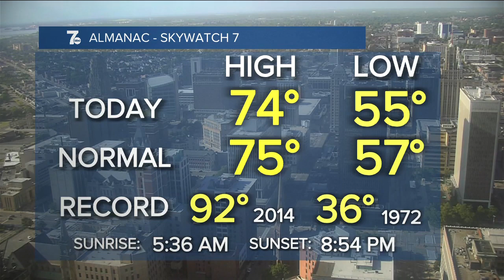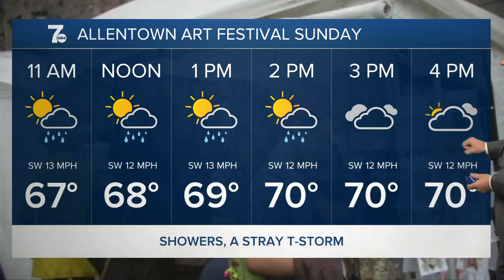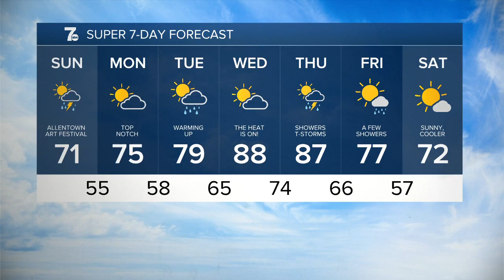7 Weather 6pm update, Saturday, June 11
buffalo weather